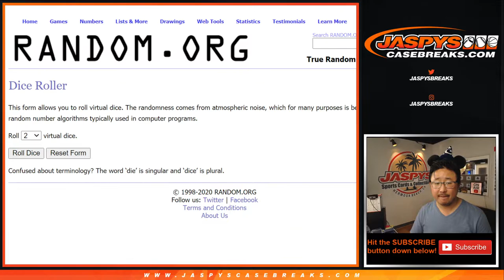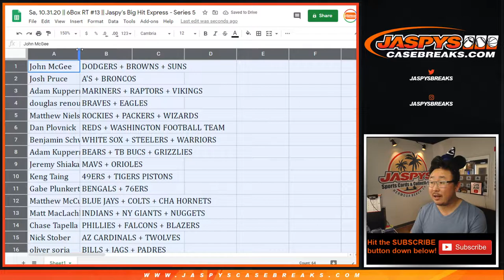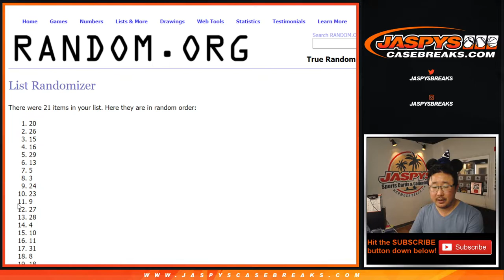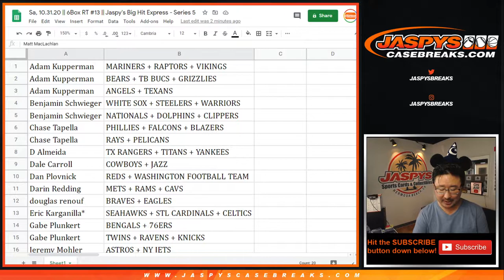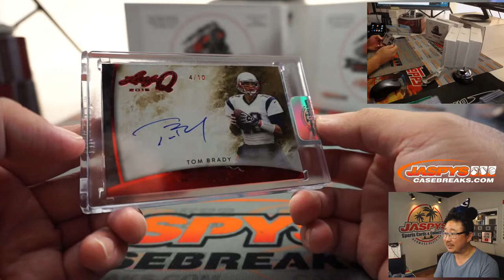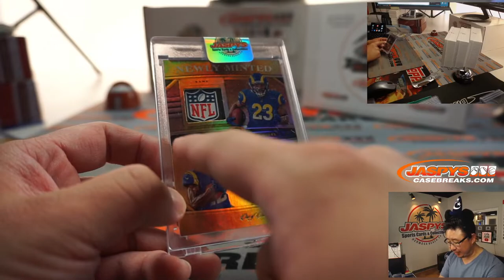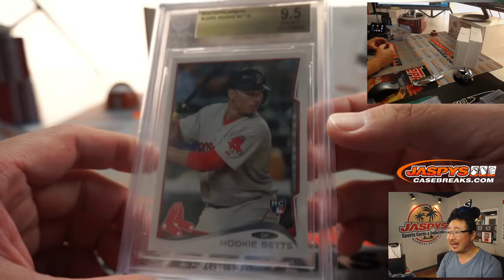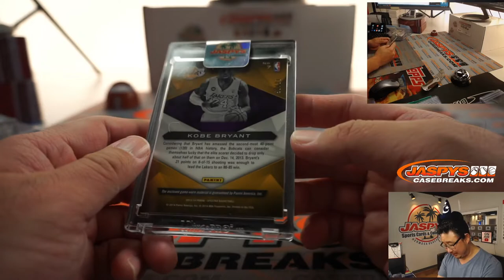Sa, 10.31.20 || 6Box RT #13 || Jaspy's Big Hit Express - Series 5